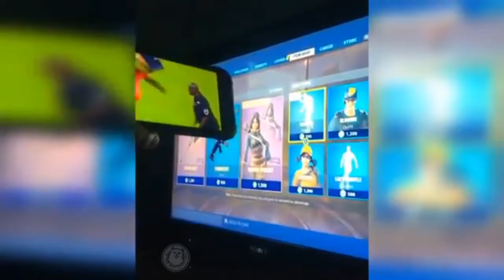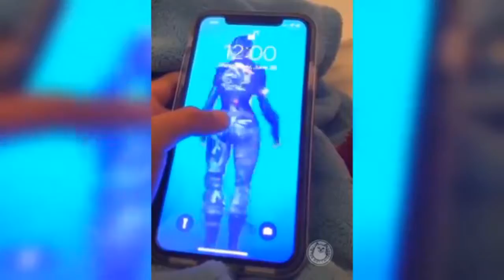Hilarious Fortnite Tik Tok Compilation 😂😂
How long can you go without laughing?

Tags (ignore) : Fortnite, Tiktok, Tiktok Fortnite, funny, lol, hilarious, gaming, 2020,2019,OG,Compilation, Tik Tok, Tiktok Compilation, wow, Fortnite funny, tiktok funny, Funny Compilation, Fortnite Tiktoks, Fortnite tiktok, amazing, Charlie D'Amilo, US, UK, Ban, UK Ban, US Ban, Tiktok banned, India, China, US Banning Tiktok, Australia, Australia Ban, India Ban, Huawei, 5G, Tiktok Banned in UK, Tiktok Banned in US,